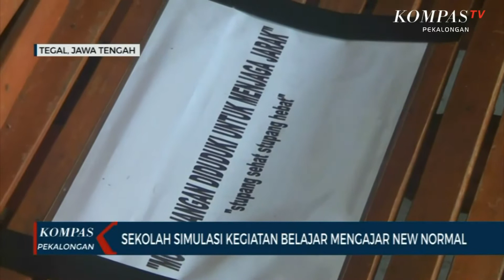Sekolah Simulasi Kegiatan Belajar Mengajar New Normal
TEGAL, KOMPAS.TV - Kepala dinas pendidikan dan kebudayaan Kabupaten Tegal, Jawa Tengah, Akhmad Was'ari melakukan monitoring ke sejumlah sekolah yang melaksanakan simulasi KBM tatap muka, selasa siang (16/06/2020). Kegiatan ini untuk memastikan pelaksanaan KBM tatap muka di era new normal telah berjalan dengan baik .

Sekolah yang bisa melaksanakan simulasi KBM tatap muka tersebut merupakan sekolah yang berada di wilayah kecamatan zona hijau atau tidak terdapat warga yang menjadi pasien covid 19 maupun PDP. Berdasarkan data, dari delapan belas kecamataan di Kabupaten Tegal ada lima kecamatan yang masih menjadi zona merah.

Ke lima kecamatan tersebut yakni kecamatan slawi, adiwerna, bojong, kedungbanteng dan balapulang. Pada lima kecamatan tersebut tidak ada sekolah yang melaksanakan simulasi skema pembelajaran tatap muka era new normal atau KBM dengan protokol kesehatan Covid-19.

Pelaksanaan simulasi KBM tatap muka ini telah sesuai dengan surat edaran mendikbud nomor 4 tahun 2020 tentang pelaksanaan pendidikan dalam masa darurat pandemi Covid-19. Pemerintah daerah belum bisa memastikan waktu dibukanya kembali sekolah secara keseluruhan, pihaknya akan terus mengikuti regulasi yang dikeluarkan dari pemerintah pusat.